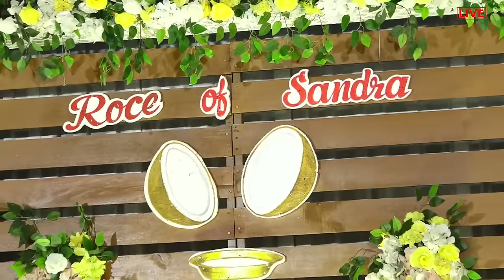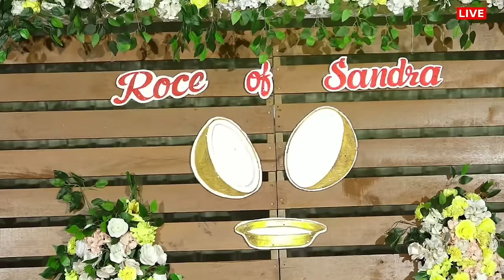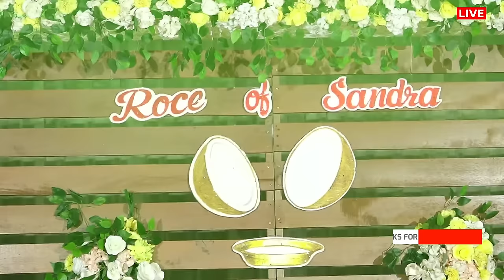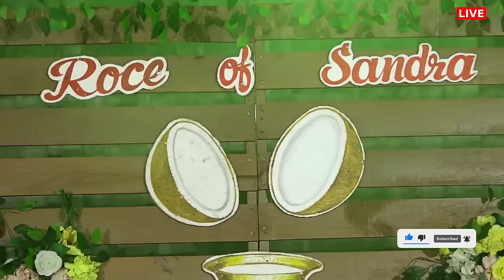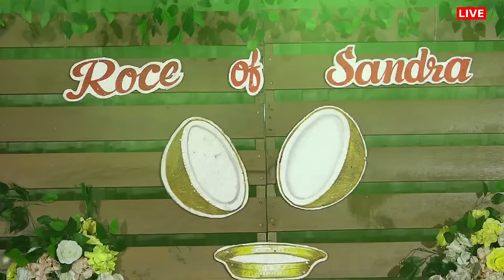Watch Live!!! Mangalorean Traditional Roce Ceremony of - SANDRA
Watch Live!!! Mangalorean Traditional Roce Ceremony of -  SANDRA    On: 30  DEC -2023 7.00pm.